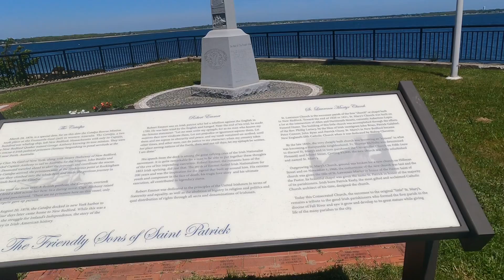What It is Really Like Living in New Bedford MA?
In this video I am going to share with you my experience of living here in the city of New Bedford Massachusetts. After moving here seventeen years ago there's some things that I like about New Bedford but there's also some things I still don't like about New Bedford. After living here for so many years I have to say New Bedford is still my favorite place to live, I do enjoy being close to the beach, I enjoy fishing, swimming, walk, run I also enjoy the amazing restaurants we have here. One of my favorite food to eat is seafood. Also New Bedford does offer a lot of history as you know New Bedford is a very historical city. If you're looking for a nice city where there's beach, great food, great places to walk, run, ride bikes, walk your dog, fun nights etc New Bedford is definitely a place you should consider.

📲 We are absolutely obsessed with helping people here in Massachusetts and moving to New Bedford MA! We get calls, texts, and emails every day from people just like you moving here and we absolutely love it! If you are moving here to New Bedford MA,  or any of the surrounding areas, we can help with any questions you have and make this move and Massachusetts Real Estate purchase a smooth and easy process!

❓❓❓Questions? Click ⬇️HERE ⬇️ to Schedule a No Pressure, 1-on-1 Call!❓❓❓